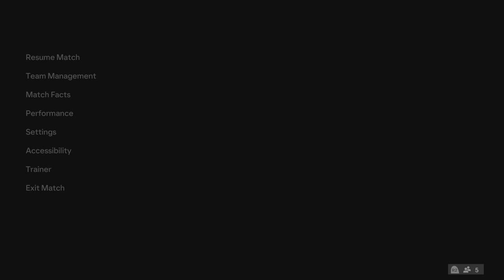EA SPORTS FC 24 AnkhMorpork fc 001